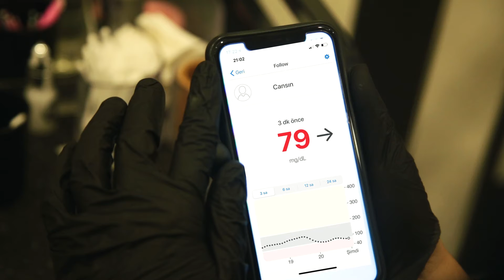Medsalus Sağlık Hizmetleri - Dexcom Tanıtım Videosu